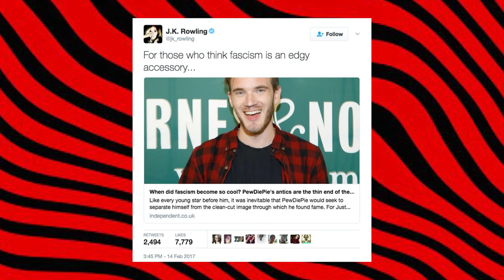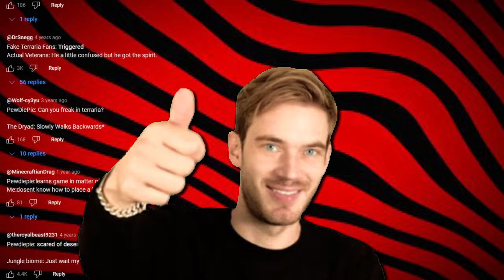PewDiePie Shocking story To Success – MUST WATCH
🎮✨ It would be great if you could help us expand this information about this incredible story of Felix Kjellberg, PewDiePie on YouTube. This movie eclipses how he has evolved from being locked in his bedroom playing video games to having the most subscribers on YouTube. It means that even though the prospect has undergone a rather negative interpretation, PewDiePie faced difficulties, made numerous mistakes, and remained true to himself. 📈Include his steps to overcome the challenges that are important in making one succeed; some of which are; always being honest, planning for posting timetable, and also developing trust with the viewers. He has directly engaged with the recipients and did not shy away from fiddling around with the material and matters. Thus, the focus on PewDiePie is more on development, perseverance, and evolution as opposed to playing the game. What used to be merely funny has transitioned to become the YouTube icon and the model that other fellow YouTubers look up to. 🌍💡 Finding out about his work in social causes and charity will reveal the aspects apart from the actor’s life. Come celebrate the life of a creative that did not underestimate inventiveness, and enthusiasm and did not quit the fight. Don’t forget to tap on the red subscribe button and also on the bell icon to be updated with more motivational stories from this channel and other gamers on this YouTube channel.

Tags -